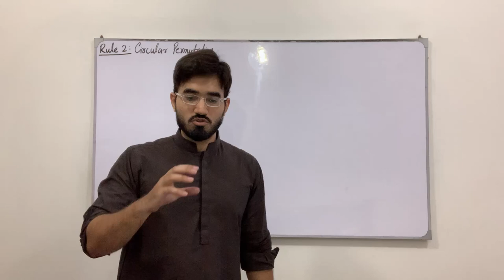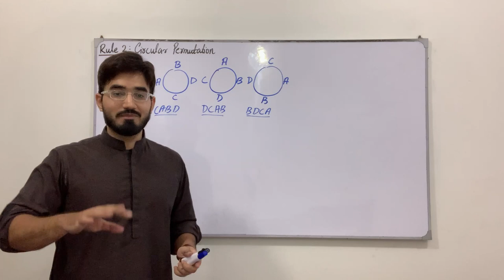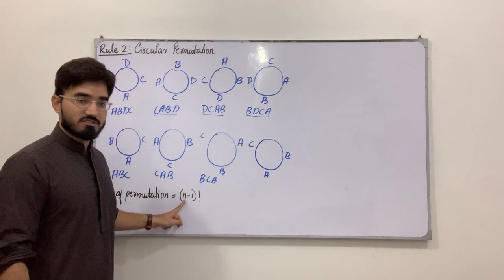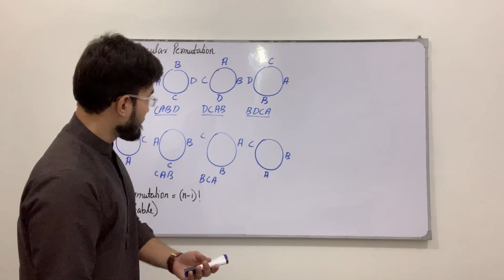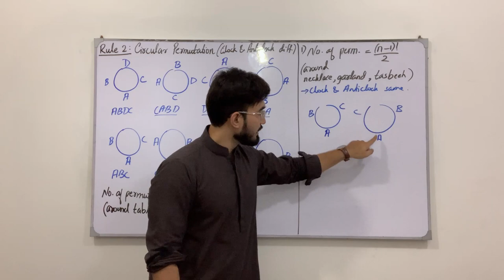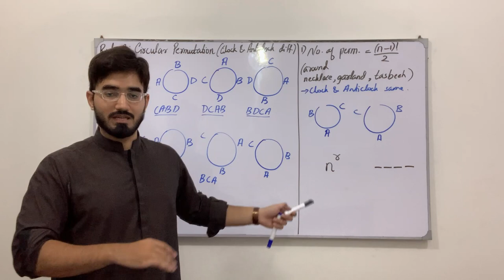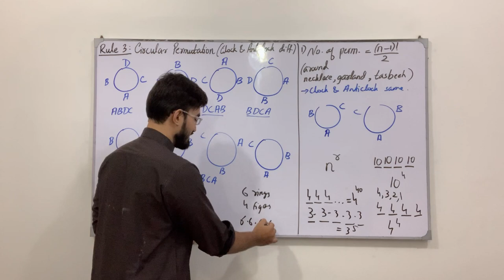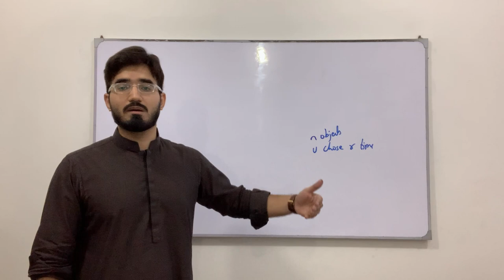Class 11 Maths | Lecture 234 | Chapter 7 | Concept Of Permutation | Circular Permutation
In this video you will learn:
The detailed concept of permutation.